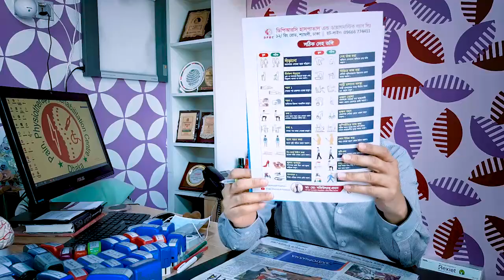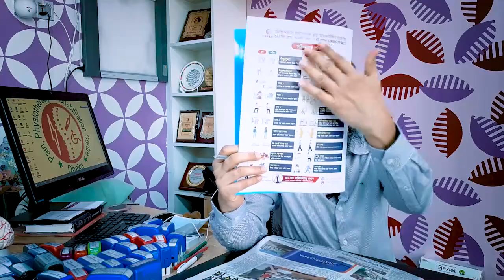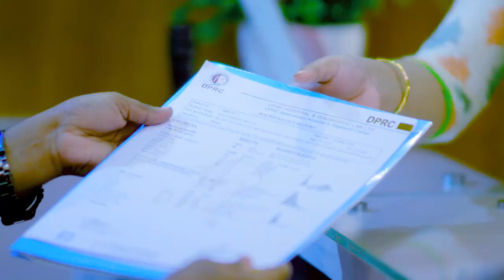ব্যথা বা পেইন কেন বার বার ফিরে আসে? Why Pain Recurrent Come Back?